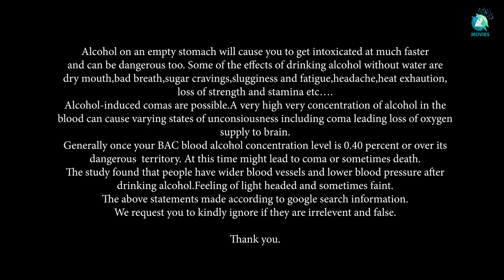GAABRI - Kannada Short Movie | Praveen MV | Daivat CM | Vishwa Kore | Colormusicd | A2 Movies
Presenting Gaabri Kannada Short Movie, Directed by Vishwa Kore, Music by Colormusicd and Produced by K and K Productions.

♫ Movie Name    :  Gaabri
♫ Starring            : Praveen Mv, Daivat Cm
♫ Producer          : K and K Productions
♫ Director            : Vishwa Kore
♫ D O P                : Rahul Jayakar
Associate D.O.P : Jagadish J
♫ Editor               : Daivat Cm
♫ Stills                 : Madhu
♫ Makeup           : Reddy
♫ Costume         : Manoj
♫ Di                      : DCM
♫ Creative Head : Vishwa Kore
♫ Art Director     : Ashok